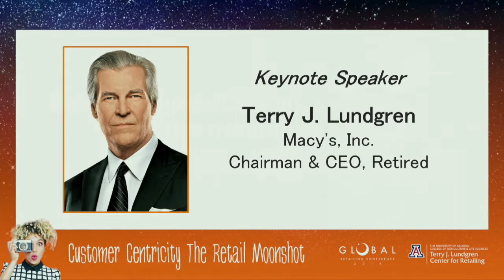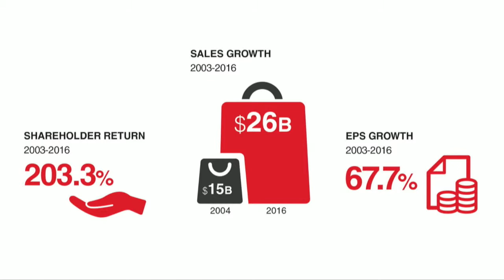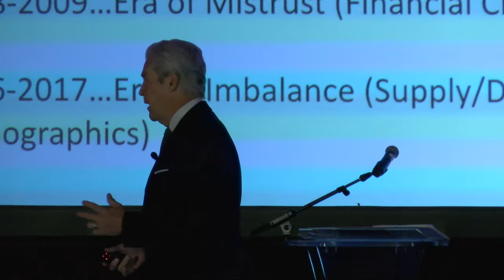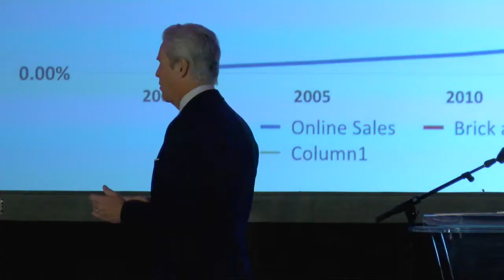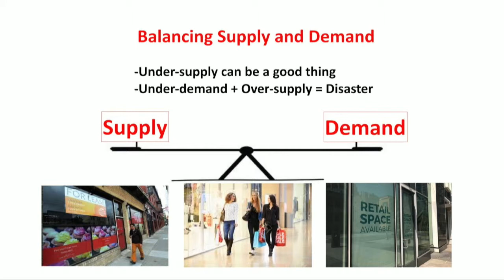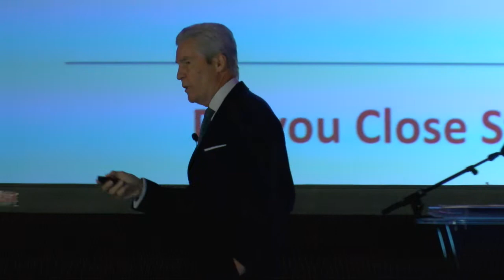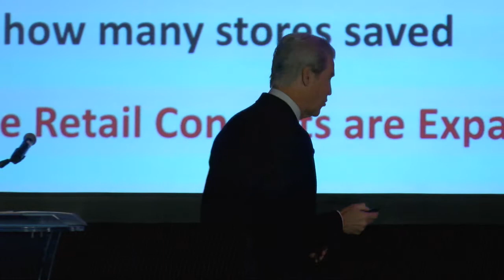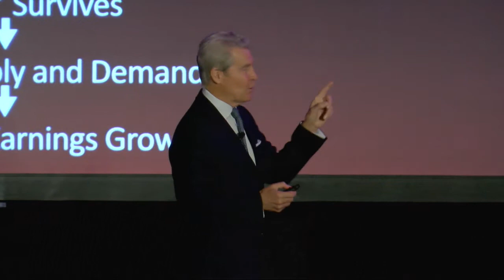Terry J. Lundgren, Macy’s, Inc, Chairman and CEO, Retired - 2019 Global Retailing Conference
Terry J. Lundgren, Macy’s, Inc, Chairman and CEO, Retired
The 2019 Global Retailing Conference: The Retail Moonshot